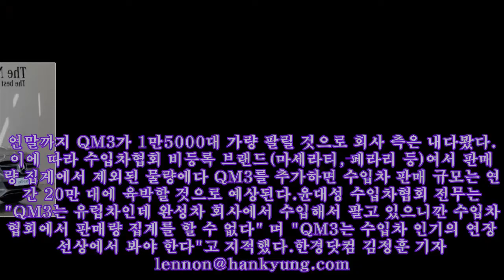수입차 올해도 '강풍' ··· 연말까지 연간 20만 대 판다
,#현대-기아차,#타코 트럭,#at버전,#vama,#면제
올 한해 수입차 신규등록 대수는 20만 대에 이를 전망이다. 판매량이 지난해(15만 대)보다 폭발적으로 늘어나고 있다. 신차 판매대수는 작년보다 20% 이상 증가했다